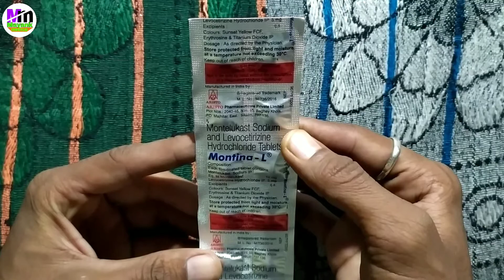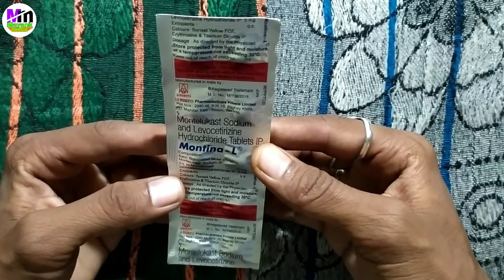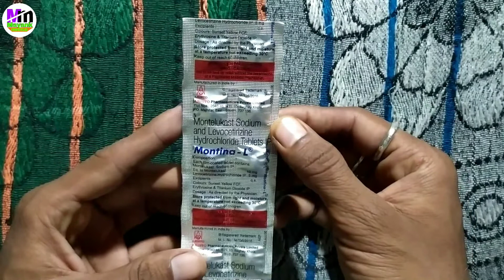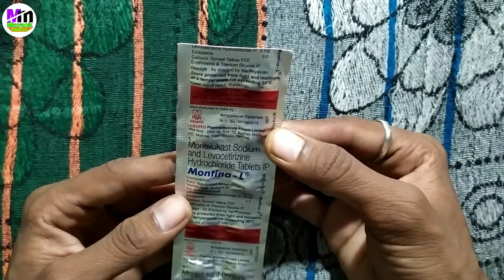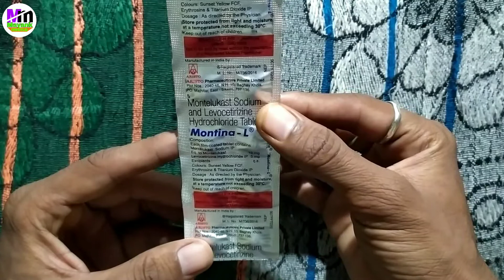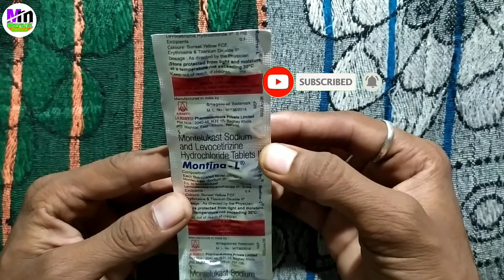सिर्फ एक गोली में खांसी, जुखाम से छुटकारा पाये | Montelukast Sodium and Levocetirizine HCl Tablet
Montina-L Tablet uses in Hindi | Montina-L | Montelukast Sodium and Levocetirizine HCl Tablet

About this video -Friends hum is video me Montina-L Tablet ka Price, composition, uses, dose, side effects and Precautions ki sampurn jankari janege.